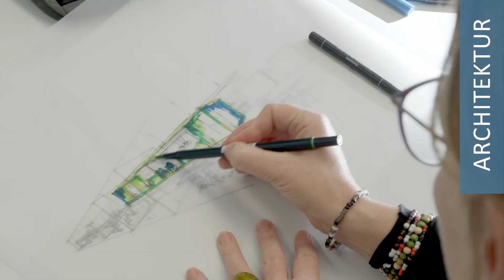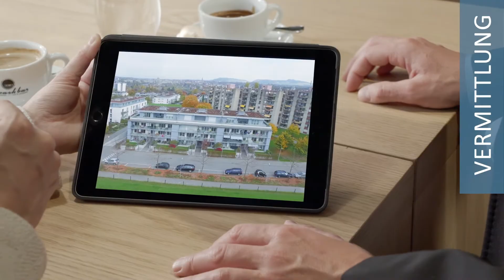Die Von Graffenried AG Liegenschaften stellt sich vor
Von Graffenried AG Liegenschaften - Ihr Partner für Immobilien
Wir sind Ihre kompetenten Ansprechpartner für Architektur, Beratung, Bewertung, Bewirtschaftung und für den Verkauf von Immobilien.

Mit unseren umfassenden Dienstleistungen im Bereich Liegenschaften unterstützen wir unsere Kunden als unabhängige, vorausschauende und marktorientierte Fachspezialisten.